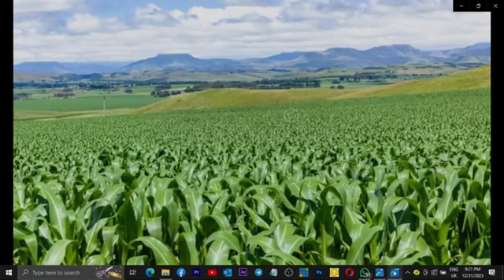MUSEVENI OUTLINES STRATEGIES FOR 2024 FOR UGANDA'S